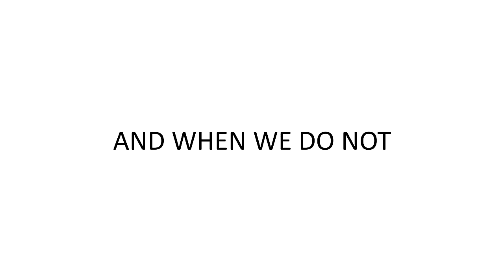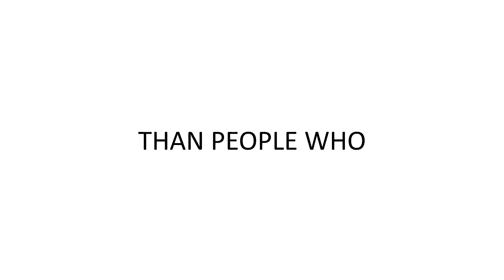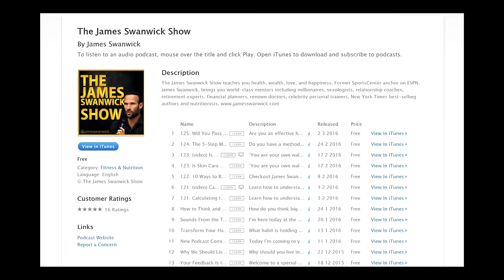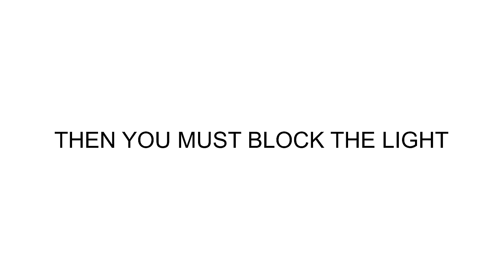Blue Blockers - Why They Help You Sleep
Blue Blockers help you sleep. Watch this video to find out why.